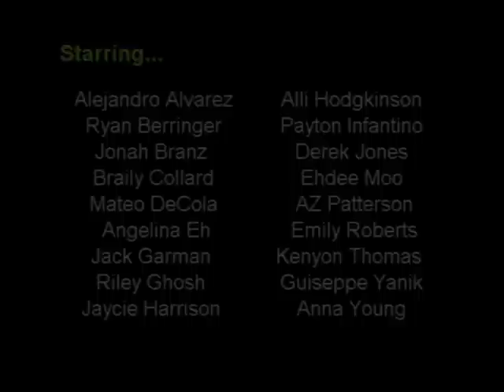No, David! - Performed by Mrs. Ringeis's Kindergarten Class at SCOPE Academy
Our GSCELC/SCOPE Academy kindergarten classes filmed their version of the book "No, David!" by David Shannon. The kids were each assigned a random page from the book in which they would take on the role of "the parent."  The students then created their own storyboards for each scene, and then filmed their parts in front of a green screen, allowing them to become a part of the book itself!